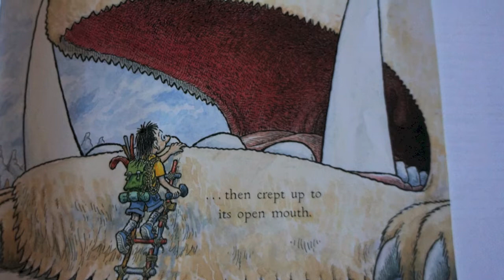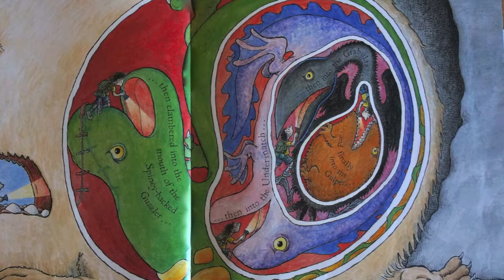The Day Louis got Eaten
"The Day Louis got Eaten" by John Fardell
Kindergarten in Iceland
leikuradbokum.net